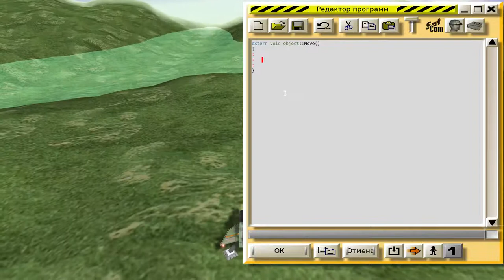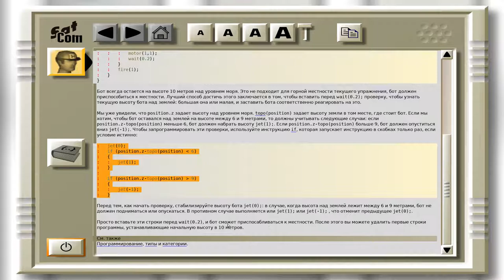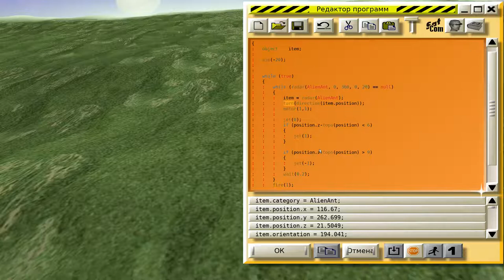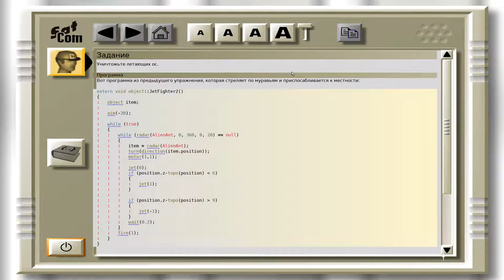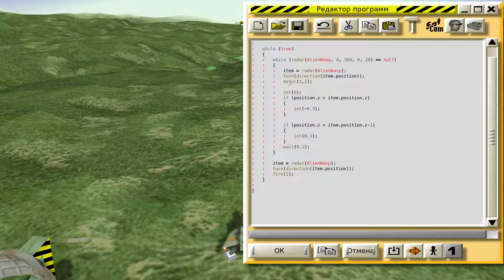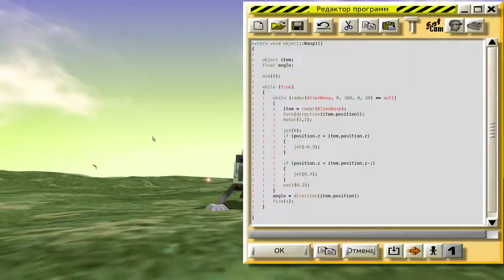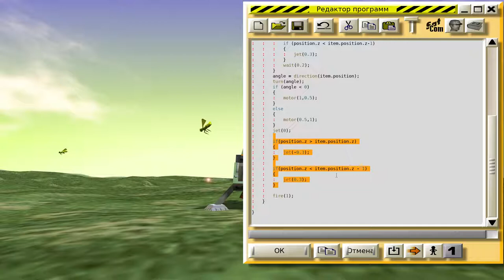Colobot #3. Упражнения 2 : Муравьи и осы (5-7)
!ВАЖНО! Помощь каналу